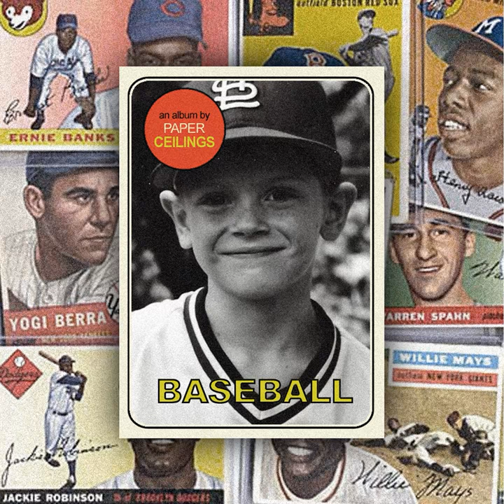Charlie Root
Charlie Root · Paper Ceilings

Baseball